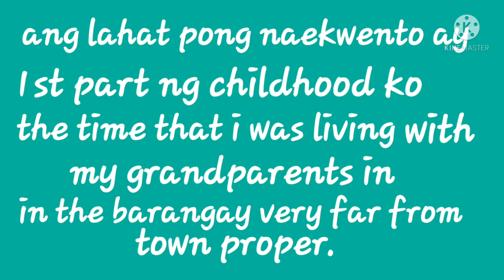childhood time: pagsabog ng sinaing sa palayok.(narrator)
ang kasalukuyan ay salamin ng ating nakaraan. masarap balik balikan ang pangyayari nung tayo ay bata pa.
sa aking nakaraan may mabuti pero mas marami ang hindi mabuti na hindi mo akalaing pwede rin pala magbago.
Ang aking grandparents ang pinakamabuting tao para sa akin dahil sa kabila ng mga kagagawan ko ay nanatili ang pagmamahal nila sa akin hanggang binawi na sila ng tagapaglikha.

This is my part 1 of my own real life..

DDISCLAIMER,